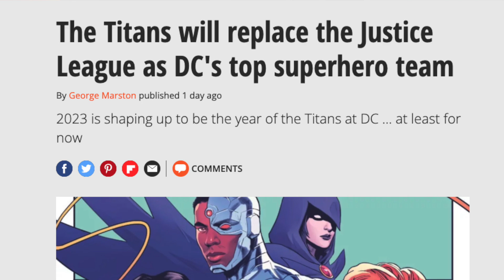DC Comics Replacing Justice League With New Team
DC Comics fans excited for the return of a Justice League ongoing comic series are going to be disappointed. In February, Superman is replacing the Justice League as the premiere team in DC Comics. Dick Grayson and an all-new group of Titans are stepping up to replace Superman, Batman, Wonder Woman and the rest of the heroes in the Justice League. Wes breaks down all the information and explains why this change likely fails. DC Comics are replacing the Justice League with a new team.

Recommended Video
Dawn Of DCU Details Roll In...They Ain't Pretty